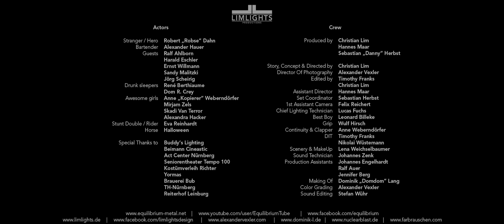EQUILIBRIUM - Wirtshaus Gaudi (OFFICIAL MUSIC VIDEO)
'Erdentempel' will be out on June 6th (EU), June 9th (UK) and June 10, 2014 (NA) via Nuclear Blast Records.

Produced by Limlights
Directed by Christian Lim